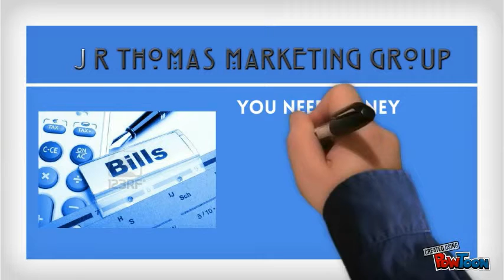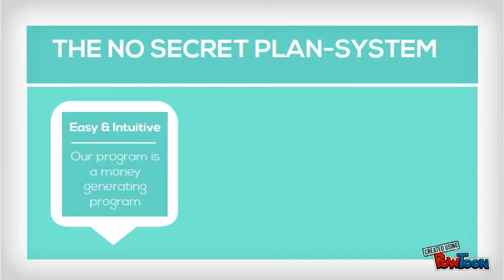T.U.C.M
The Ultimate Cash Machine Explainer-- Created using PowToon -- Free sign up . Make your own animated videos and animated presentations for free.  PowToon is a free tool that allows you to develop cool animated clips and animated presentations for your website, office meeting, sales pitch, nonprofit fundraiser, product launch, video resume, or anything else you could use an animated explainer video. PowToon's animation templates help you create animated presentations and animated explainer videos from scratch.  Anyone can produce awesome animations quickly with PowToon, without the cost or hassle other professional animation services require.